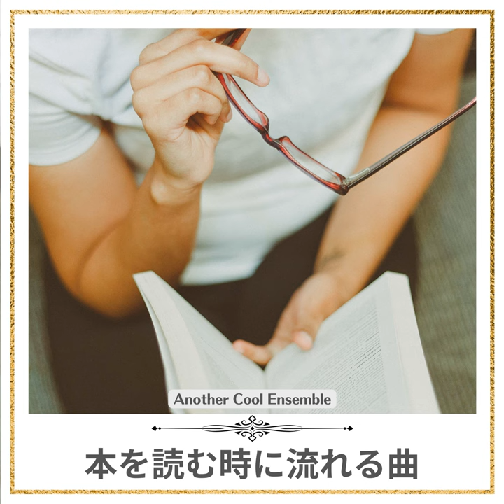Nights of Story Telling (Key E Ver.)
Nights of Story Telling (Key E Ver.) · Another Cool Ensemble · Another Cool Ensemble · Makoto Mano · Dai Meguro · Kikuko Sato · Machie Fujita · Junichiro Miyamoto · Maya Takahata · Sho Ikegami · Makoto Mano · Ryoji Kanzaki · Toshiki Koda · Kei Kajita

本を読む時に流れる曲